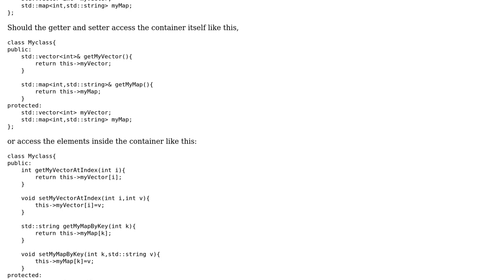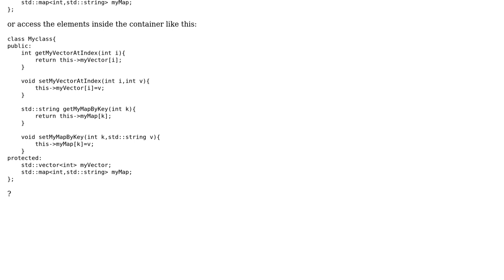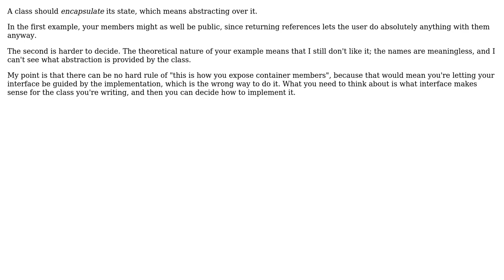Should the getters and setters of a stl container access the container itself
Software Engineering: Should the getters and setters of a stl container access the container itself or the elements inside it?

With thanks & praise to God, and with thanks to the many people who have made this project possible! | Content (except music & images) licensed under CC BY-SA | Music | Images & others | With thanks to user Useless user Sebastian Redl user ggrr and the Stack Exchange Network Trademarks are property of their respective owners. You are responsible for your own actions.